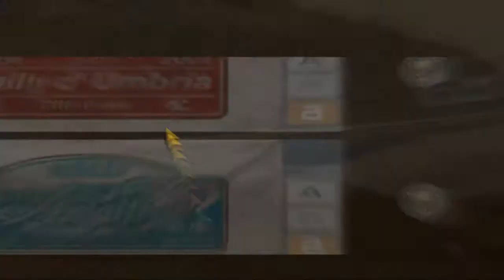Gran Turismo 4 | Umbria Rally (Easy) (#7)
After completing the Capri Rally, we use the prize car to complete the Umbria Rally for a nice surprise...